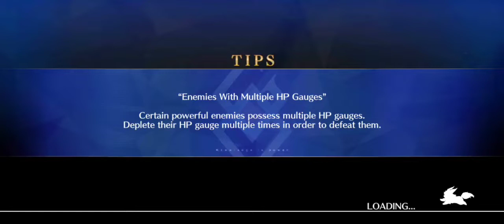Fate/Grand Order: Fate/Requiem, Fourth Game: Orbat Clash